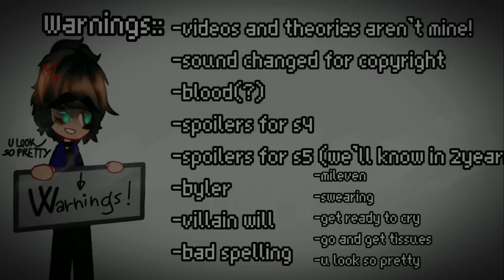Stranger Things Finale Characters react to theories! (original) //pt.3//